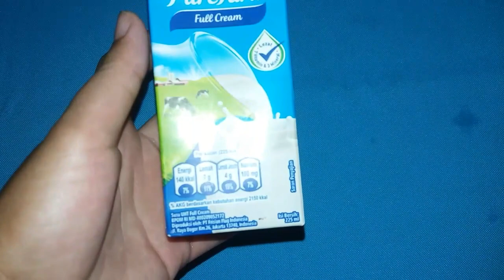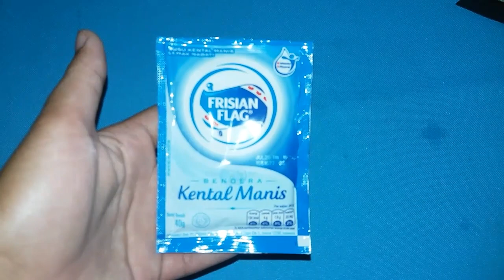CARA MEMBUAT ES KOPI SUSU KEKINIAN ALA CAFE ● IDE BISNIS MODAL KECIL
CARA MEMBUAT ES KOPI SUSU ALA CAFE ● IDE BISNIS MODAL KECIL

Video kali ini aku bikin es kopi susu ala cafe
Ngeracik sendiri dan dijamin enak
Untuk 1 gelas ini modalnya cuma
Kopi 500
Susu full cream 2000
susu kental manis 1500

Dari pada ke cafe mahal2 mending bikin sendiri yakaan